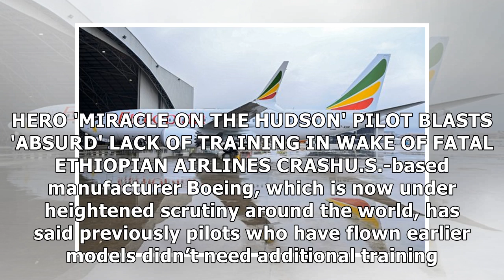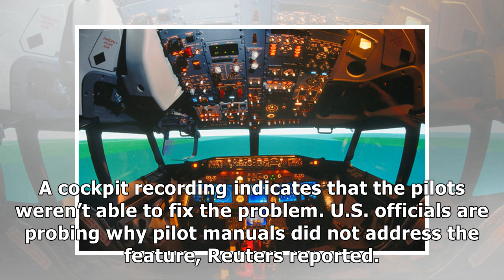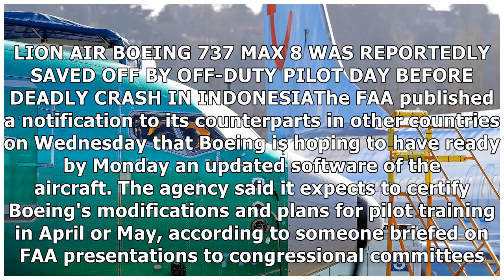Ethiopian Airlines pilot of doomed flight didn’t take training on 737 MAX simulator: report